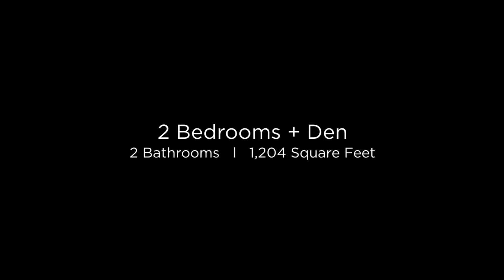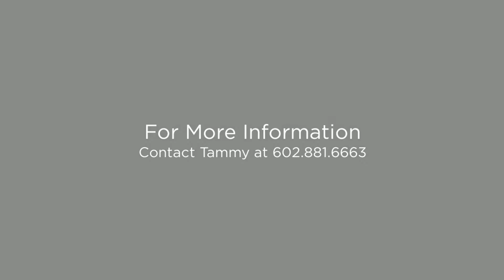2965 E. Harwell Gilbert, Arizona 85234 (Branded)